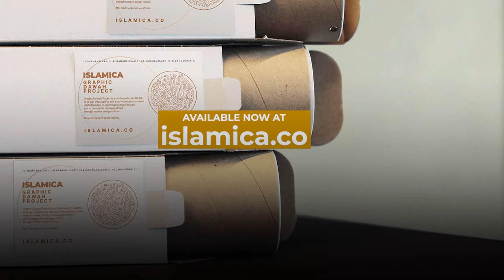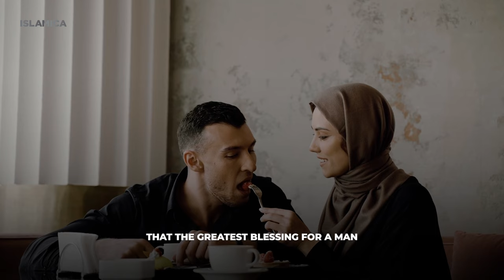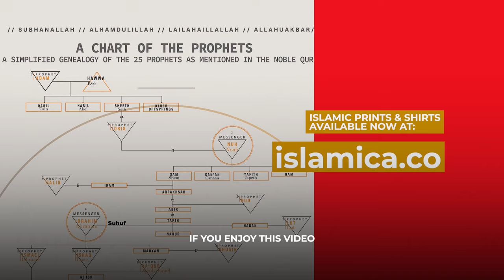Syeikh Deedat Questioned by Western Women